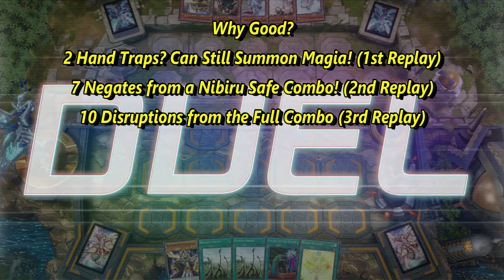BEST Magia Turbo Deck? Nibiru Safe & 10 Disruptions - Yu-Gi-Oh! Master Duel - Pendulum Best Deck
00:00 Intro
00:18 Deck List
00:48 2 Hand Traps? Still Enough for Magia
06:12 Nibiru Safe Route
10:04 10 Disruptions Route